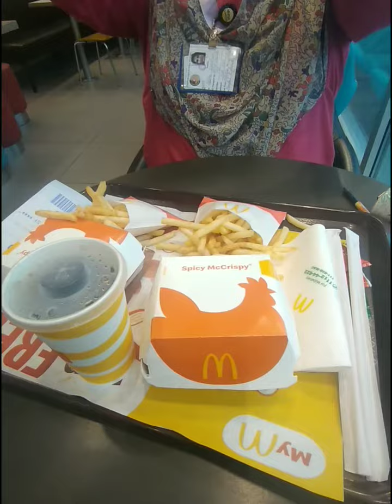McDonald's/eat out in rainy day at McDonald's# I m loving it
mcdonalds#rain sounds#Happyheartsofficial Eat outside#Rain rain go away#rain rain go away song#McDonald's mac burger big mac#fast food#Walk in rain